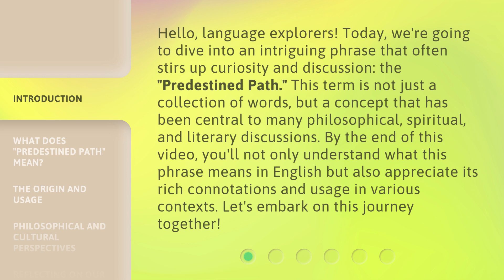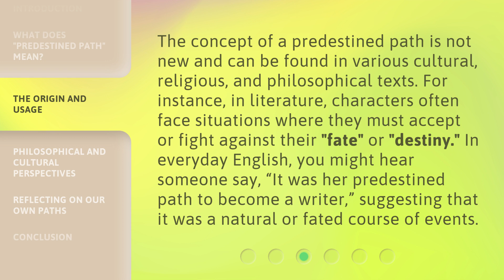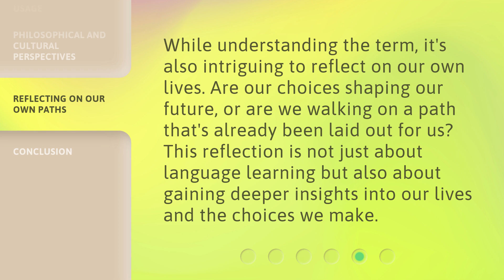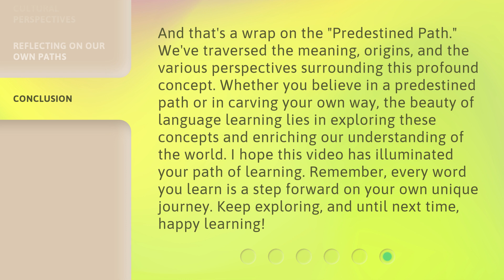Unraveling Fate: Understanding the "Predestined Path"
00:00 • Introduction - Unraveling Fate: Understanding the "Predestined Path"
00:44 • What Does "Predestined Path" Mean?
01:19 • The Origin and Usage
01:51 • Philosophical and Cultural Perspectives
02:19 • Reflecting on Our Own Paths